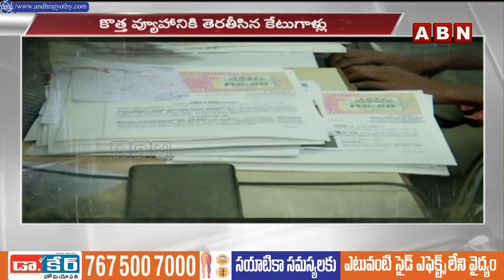సైబర్‌ నేరగాళ్ల కొత్త పంథా..వేలిముద్రలు కొట్టేసి మరీ బ్యాంకులో డబ్బులు చోరీ | Fake Fingerprints |ABN